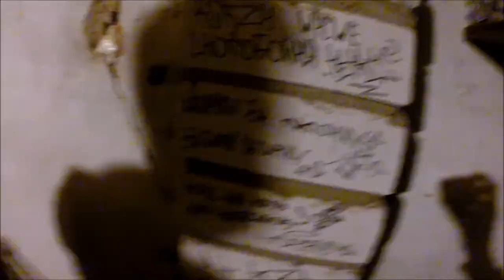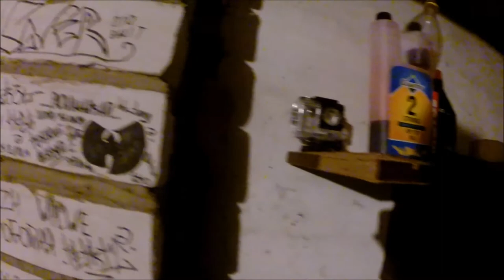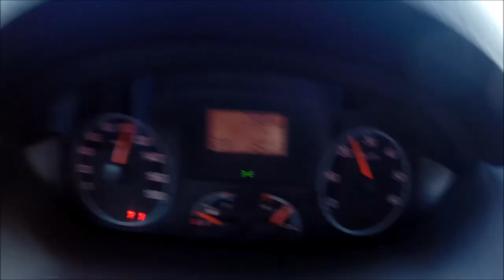VLOG. S E R GE Y. ГАРАЖ.